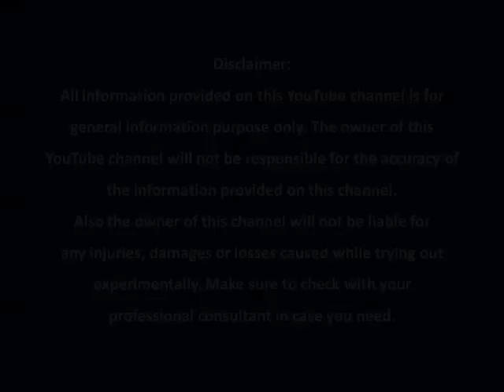ஒவ்வொரு மாதமும் சரியான நேரத்தில் மாதவிலக்கு ஏற்பட